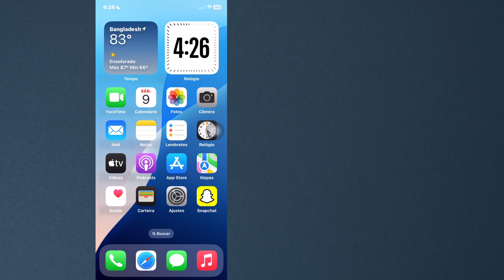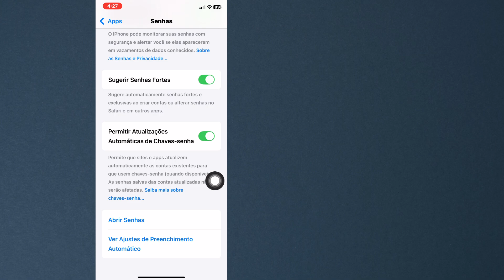Como ver a senha do seu Apple ID no iPhone | Encontre a senha do Apple ID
Aqui neste vídeo, mostrarei a você [como ver a senha do seu ID Apple no iPhone]. Então assista a este vídeo com atenção e não pule este vídeo se você pular este vídeo, então você não entenderá muito bem, então se tiver algum problema, você pode me perguntar e comentar abaixo, eu tentarei resolver seu problema se você gostar deste vídeo, então clique em curtir e inscreva-se no meu canal, obrigado.🙏

Outras consultas relacionadas:

Posso ver minha senha da Apple no meu iPhone?

Como encontro minha senha do ID Apple sem redefini-la?

Como vejo meu ID Apple no meu iPhone?

Como encontro minha senha da tela do iPhone?

 como encontrar a senha do id da apple sem redefini-la
como ver a senha do id da apple no ipad

esqueci a senha do id da apple

como encontrar senhas no iphone ios 18

como ver a senha do id da apple

como encontrar a senha do id da apple

como descobrir sua senha do id da apple se você a esqueceu

como mostrar a senha do id da apple

como saber sua senha do id da apple

mostrar senha do id da apple

Como ver sua senha do id da apple

como encontrar sua senha do id da apple iphone

Esqueci o id e a senha da apple

como alterar a senha do id da apple

recuperar a senha do id da apple gratuitamente

Como recuperar o id e a senha da apple

como ver sua senha do id da apple no iphone

como encontrar sua senha do id da apple

onde está minha senha do id da apple

encontrar id da apple  senha